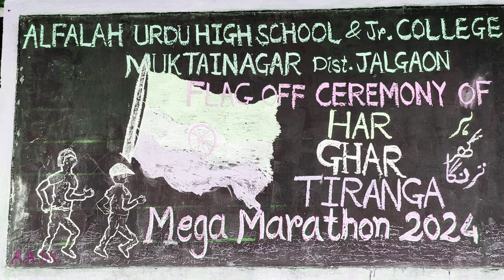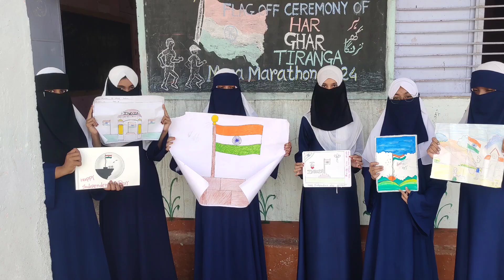Har Ghar Tiranga#Tiranga the spirit of unity &respect Alfalah Urdu School